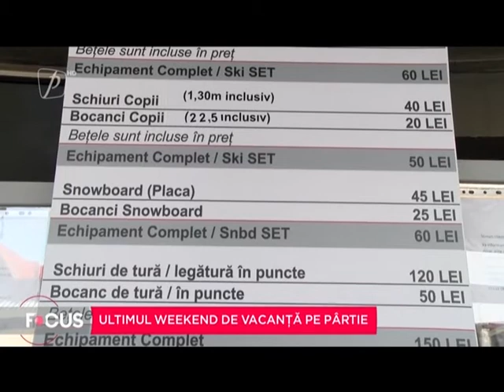Ultimul weekend de vacanță pe pârtie